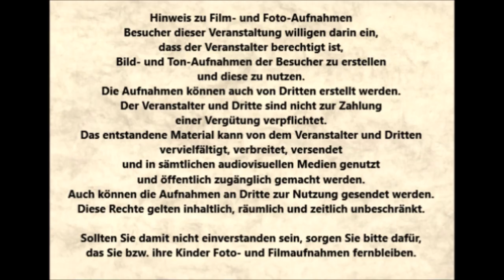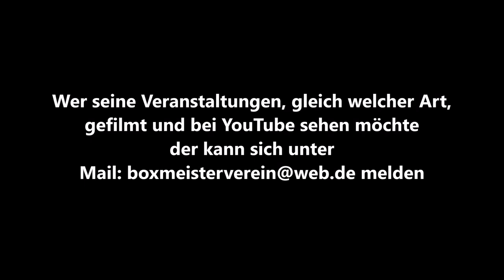Velbert * Boxen * Die Nacht der Löwen * K1 * Ala Altamo Wuppertal vs. Lukas Matyla Thrax Velbert